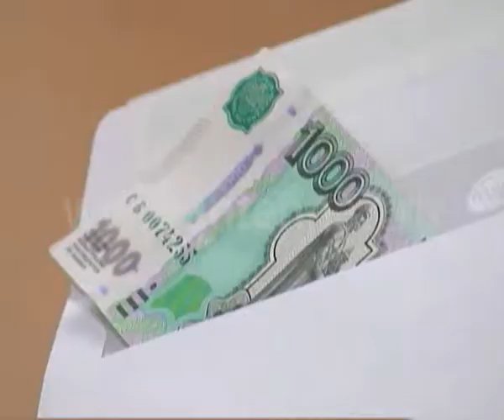"Жесть" подвела итоги конкурса на лучшее зрительское видео за сентябрь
Сегодня редакция "Жести" подвела итоги конкурса на лучшее зрительское видео.  Победитель сентяюря  - Элиза Григорян.​ Она стала очевидцем пожара в частном секторе.